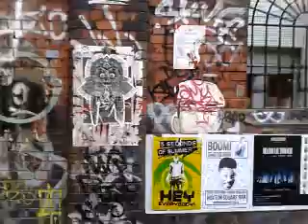video 2015 10 03 17 41 06